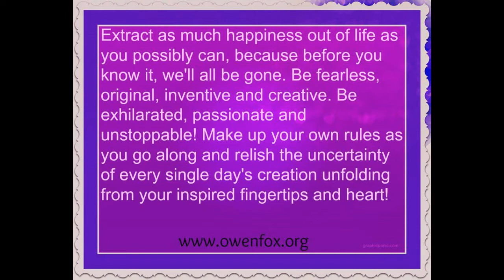You ARE the Peace, the Love, and the Joy - Owen fox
For more awesome herbs to Empower & Supercharge your Life, please visit here!
(Has helped me more than words can say!)

Owen Fox is an author, herbalist and self help teacher. He helps people go from confusion to clarity. From disempowerment and weakness, to confidence and positive POWER, of the best, most fun, able and exciting kind, where your life is fun, exciting and at your fingertips, to create virtually anything that you wish for. Owen has gone thru many deep, dark nights of the soul, and many big losses in his life at a young age so he can help live and teach a great life. He is very personable, and an extrovert, and is happy to interact with you should you have any questions or inquiries.

Love Thyself
Know Thyself
Be Thyself

Namaste & love,
Owen!